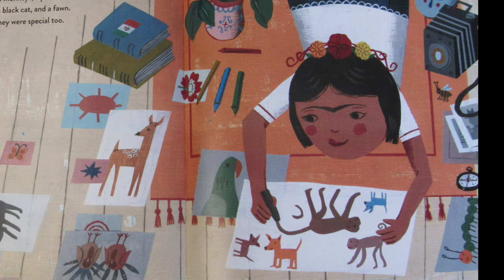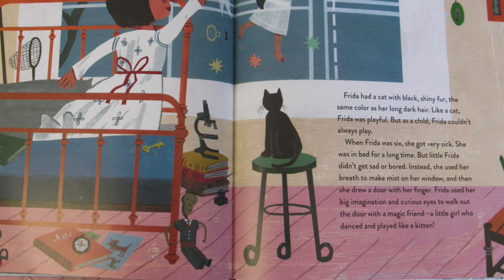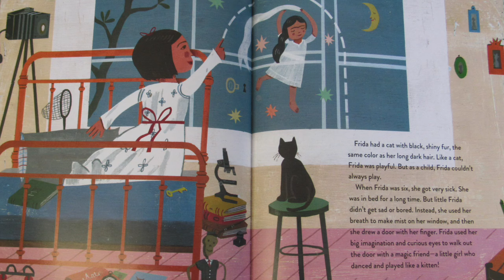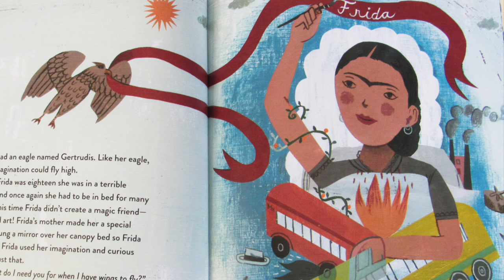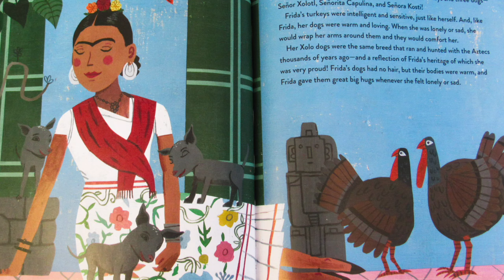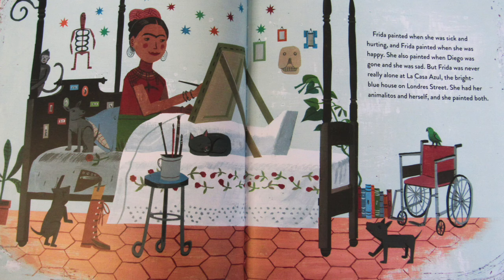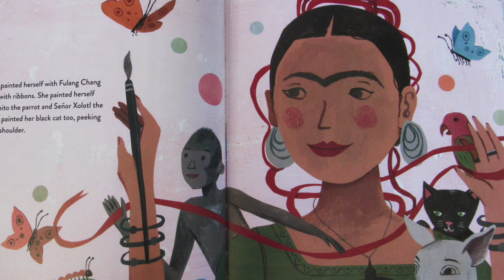Frida Kahlo and her Animalitos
This book is about the spectacular artist, Frida Kahlo, her life, and many animal friends. Not only were her animals her friends, but they were also her inspiration for many of the artworks she created. I hope you enjoy the story that was written by Monica Brown!